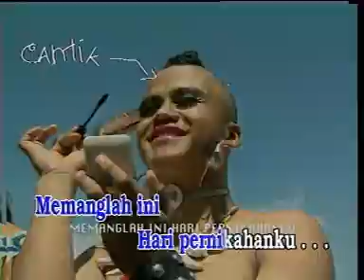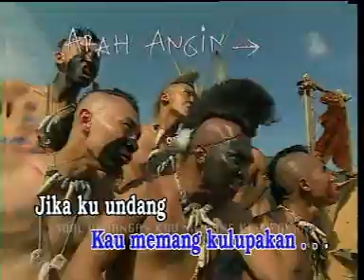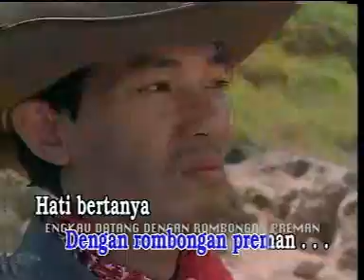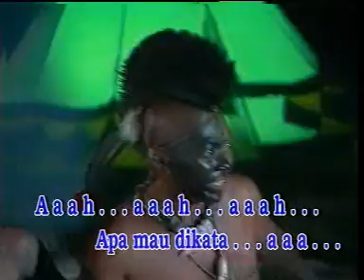project-lagu best!@#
.ssape x tengok rugi lah dye..